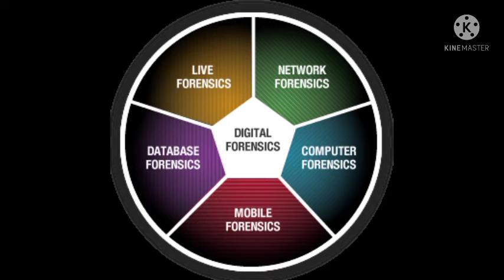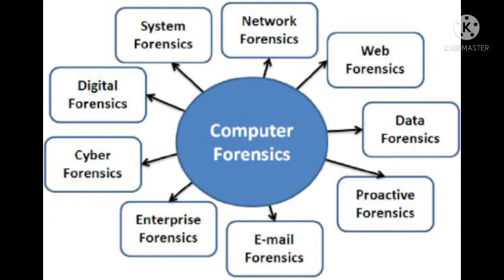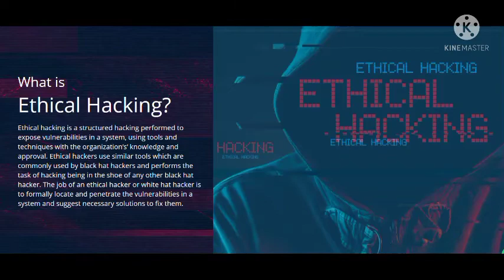Bsc/Bca Cyber Forensic Career video in malayalam|details|job opportunity|അറിയേണ്ടതെല്ലാം|subjects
qury solved